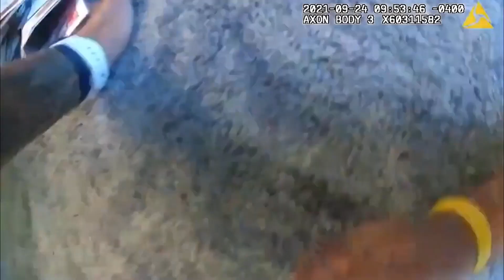Police officer shot through door by man barricaded in home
Shocking footage shows the moment a police officer was shot through a door by a man barricaded in his own home.

James Allen Jackson, who battered an elderly relative and shot a Hillsborough County Sheriff’s Office deputy, was arrested after he barricaded himself inside his home for several hours.

Jackson ambushed deputies and fired a single shot through a closed door, striking Deputy Gonzalez who was transported to Tampa General Hospital, where he received treatment and was later released.

The shooter faces two counts of Attempted Murder on a Law Enforcement Officer and a Domestic Violence charge.